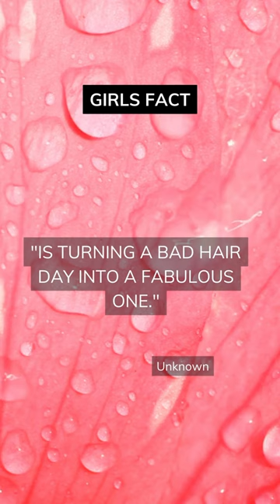The Unbreakable Bonds Forged Over Secrets and Ice Cream. #87.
The strongest bonds are often the ones that grow between girls who share secrets and indulge in ice cream together. In this heartwarming video, we explore the profound connections that form through the art of sharing, caring, and creating unforgettable memories.

Join us as we journey into the world of female friendships, highlighting the joy, laughter, and support that come with it. Through personal stories, heartfelt testimonials, and expert insights, we'll celebrate the unique camaraderie that blossoms over shared secrets and sweet treats.

Discover the power of vulnerability, trust, and the simple joys of life that strengthen these enduring relationships. We'll discuss the importance of being there for one another, fostering a culture of inclusivity, and creating lasting memories that define a lifetime of friendship.